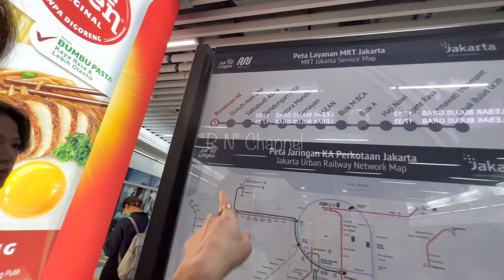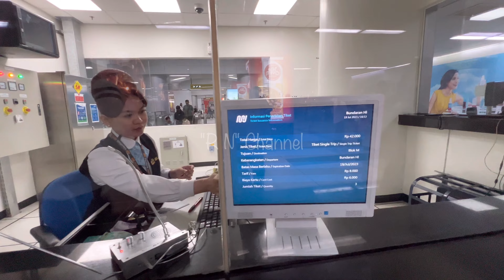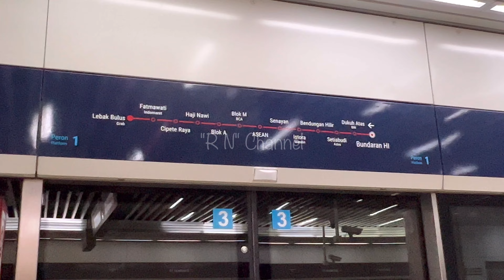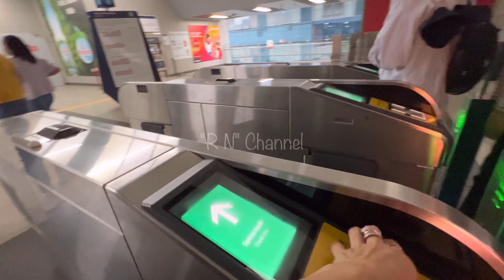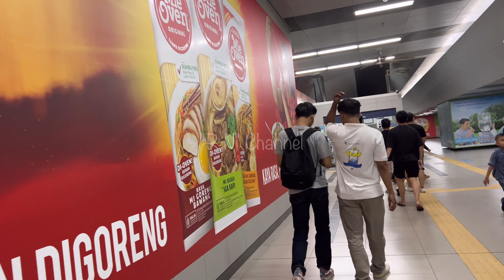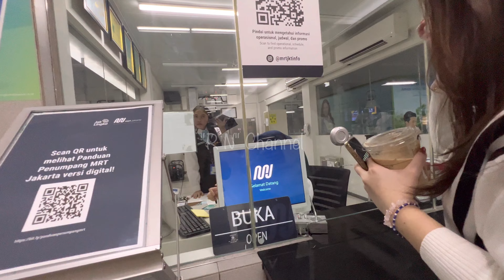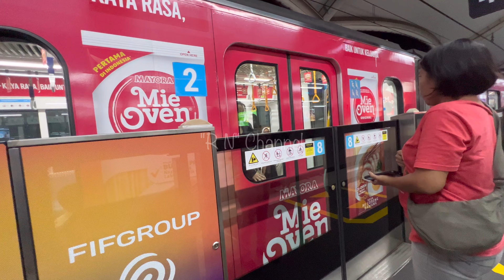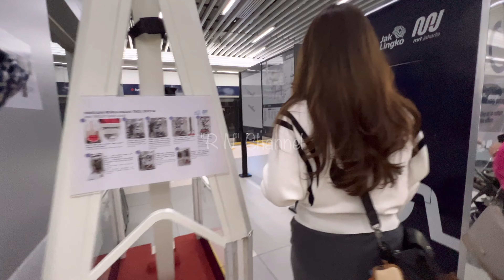SEHARIAN DIAJAK JALAN ANAK ANAKKU HILANGIN KEGABUTAN PERTAMA KALI NAIK MRT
Assalamualaikum teman - teman Video kali ini aku mau ajak teman teman Jalan jalan online,Kali ini u tuk pertama kalinya aku naik MRT di Jakarta,Seru,tempatnya Bersih,Naik MRT memudahkan kita untuk pergi kanapun,Naik MRT murah dan bisa cepat sampenya. Yuuk tonton Videonya sampai habis yaa..